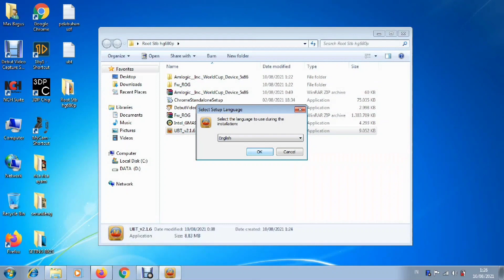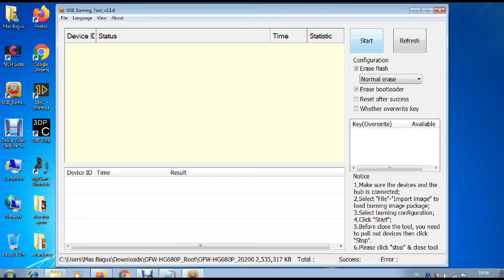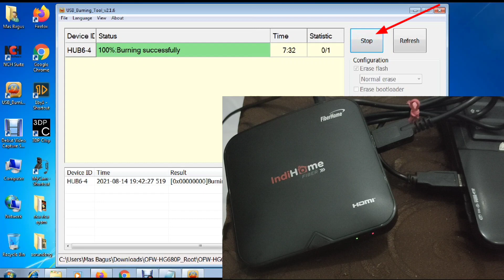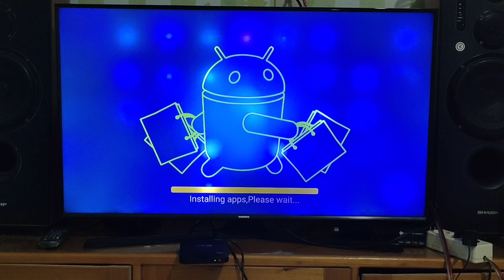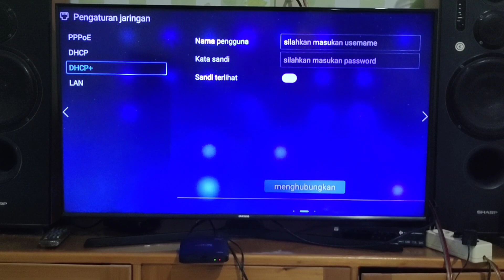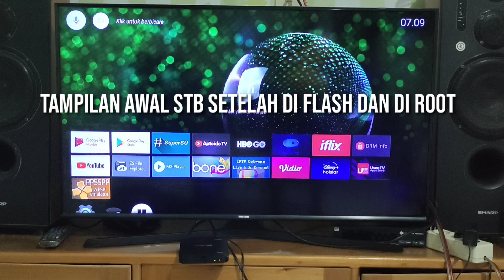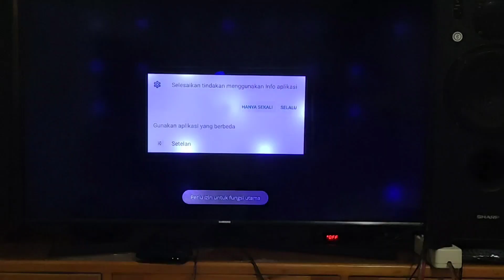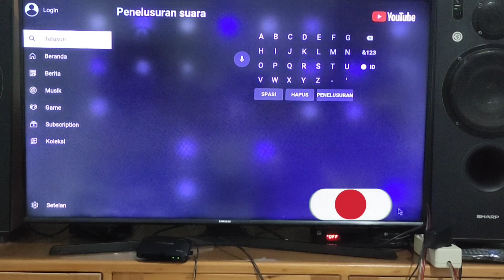Cara Flash STB Hg680p Dengan Firmware Fiberhome || Tutorial untuk Pemula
Cara Flash STB Hg680p Dengan Firmware Fiberhome || Tutorial untuk Pemula, di video ini saya akan berbagi tips tentang cara flash stb hg680p menggunakan firmware fiberhome. Firmware ini ringan dan aplikasi masih sedikit sehingga sisa memori internalnya juga masih banyak. firmware fiberhome ini support untuk menjalankan mola tv. cara flash stb hg680p dengan firmware fiberhome menggunakan metode ubt (usb burning tool). Tonton video tutorial flash stb hg680p dengan firmware fiberhome ini dari awal sampai akhir ya teman teman mudah mudahan bermanfaat
Alat:
 - Kabel USB male to male
 - Laptop / Pc
 - Tv
Bahan:

 * KOMENT
Recording :
  1. Camera Vivo V20
  2. Record PC
Backsoung :
Koleksi Audio Youtube :
JIKA ADA PIHAK YANG TIDAK BERKENAN MOHON HUBUNGI DI :
hastag :
Editing :
1. Kinemaster
2. Pixellab